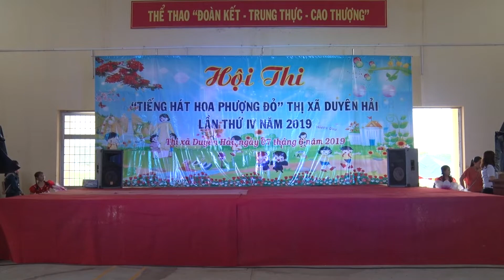Tiếng hát Hoa phượng đỏ thị xã Duyên Hải năm 2019 - Đơn vị Phường 1